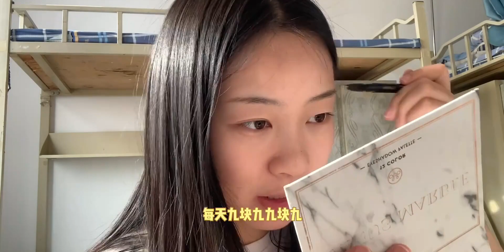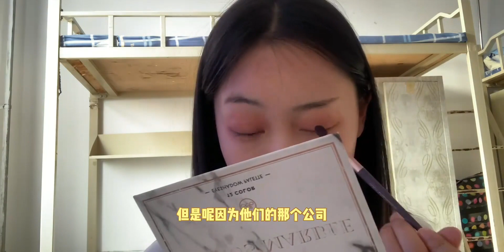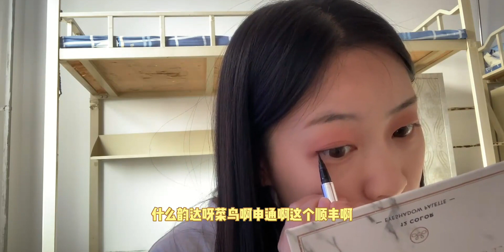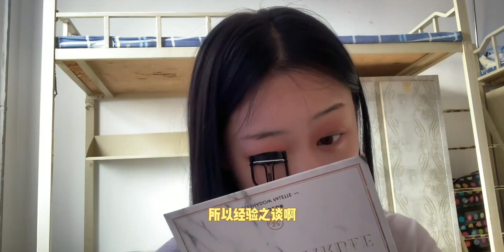【Vlog】在学校的最后几天 毕业怎样寄东西划算？/碎碎念/跳舞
我的学生时代,毕业季,必剪创作,舞蹈,毕业,跳舞,校园,哈尔滨,大学生,Vlog,寄东西,生活万花筒6.0·沸腾吧！青年